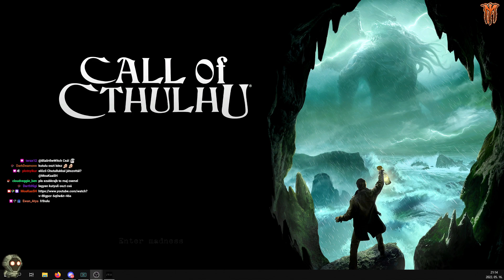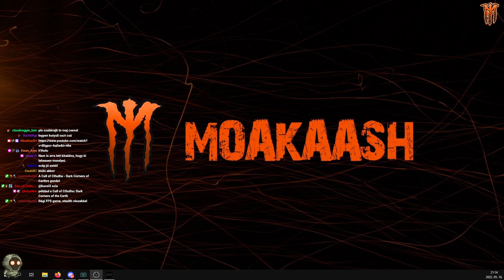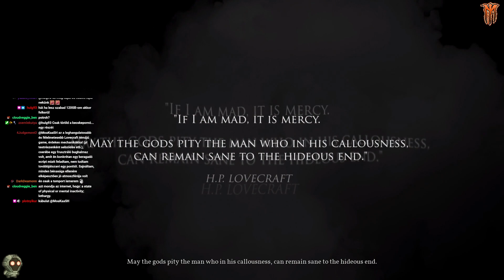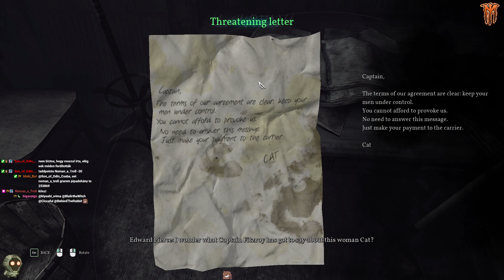Nézzük ezt a 2018-as lovecrafti horrort! | Call of Cthulhu - 1. rész | Magyar végigjátszás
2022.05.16. Nézzük ezt a 2018-as lovecrafti horrort! | Call of Cthulhu - 1. rész | Magyar végigjátszás

Megkezdjük a Call of Cthulhu című játék végigjátszását!

A Call of Cthulhu egy RPG túlélő horror video játék amit a Cyanide fejlesztett és a Focus Home Interactive jelentetett meg Microsoft Windowsra, PlayStation 4-re, Xbox One-ra és Nintendo Switch-re. A játék tartalmaz egy félig-nyílt világú környezetet és Lovecrafti témákat dolgoz fel, pszichológiai horror elemekkel, ahogy a sztori előre halad. A történetben nyomoznunk és lopakodnunk kell leginkább. A játékot H. P. Lovecraft rövid története, a &#34;The Call of Cthulhu&#34; inspirálta, míg az azonos címmel megjelent 1981-es szerepjáték adaptációja is egyben.

1924-ben Bostonban, a magánnyomozó és háborús veterán Edward Pierce egyre jobban gyötrődik a bizarr rémálmoktól. Altató pirulákkal és alkohollal próbálja elfojtani őket, kezelni magát. Egy nap azonban belép az ajtón egy idős férfi, aki a Hawkins család ügyének felderítésére szerződteti a férfit. A család titokzatos körülmények között halt meg a házukban keletkezett tűzben. Az egyetlen nyom egy festmény, amit a feltételezhetően őrült feleség festett, megbízónk lánya, röviddel a halála előtt. Edward elindul Darkwater szigetére, ahol bálnavadászok élnek szerény körülmények között, a szesztilalom idején, miután a bálnák eltűntek.

Az első epizódban megkezdjük a nyomozást a szigeten, és a helyi bűnözők vezérével, Cattel is megismerkedünk. Bradley rendőrtiszt segítségével folytatjuk a nyomozást a kúriánál a játék 3. fejezetében, és innen fogjuk folytatni a végigjátszást a következő epizódban.

Ha tetszik a videó, kérlek kattints a feliratkozás és a tetszik gombra, hogy még több ilyen készülhessen!